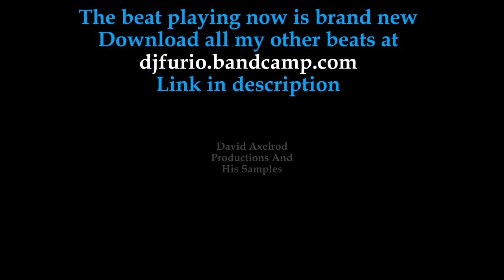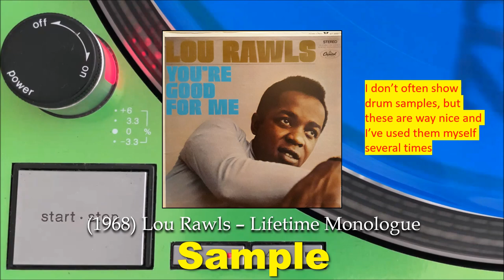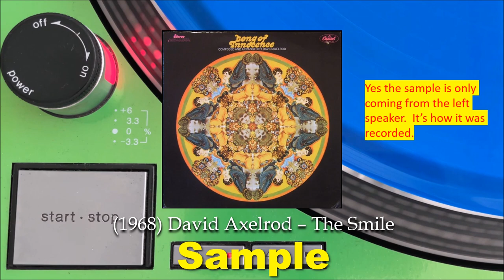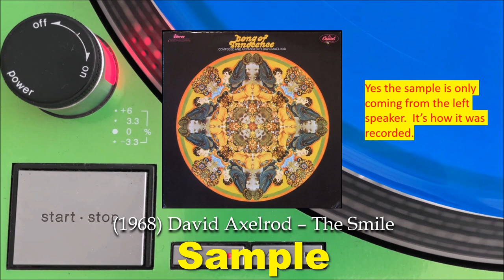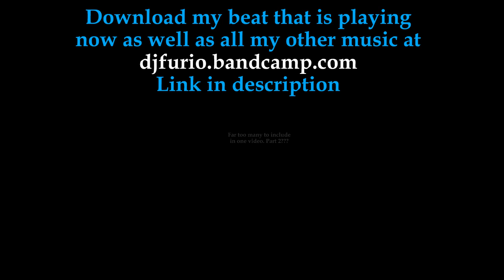David Axelrod Productions And His Samples In Hip Hop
Or you can just click on the Join button and choose your membership level.

This video was requested by one of my followers.

This video is all about hip hop samples taken from productions by David Axelrod.  There are way too many for just one video so if this is popular, I will make Part 2.